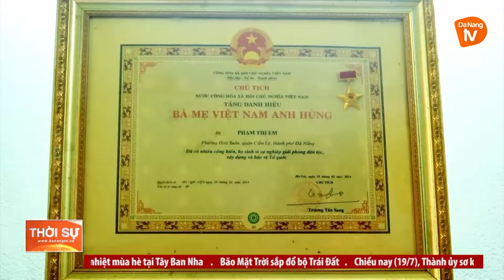BAN DÂN VẬN THÀNH ỦY THĂM GIA ĐÌNH CHÍNH SÁCH TẠI QUẬN CẨM LỆ